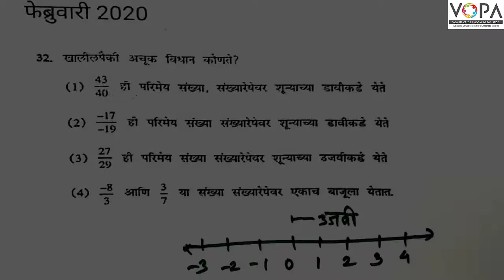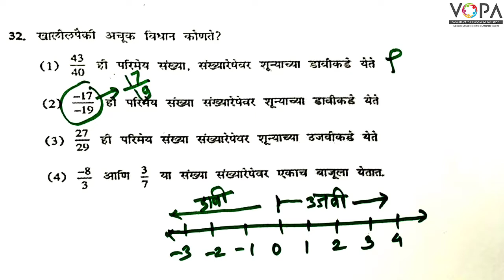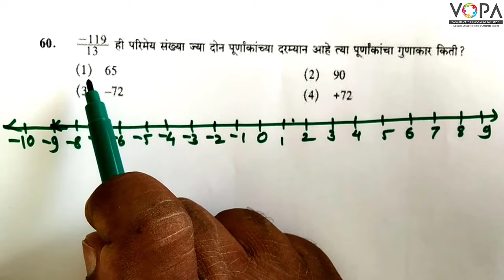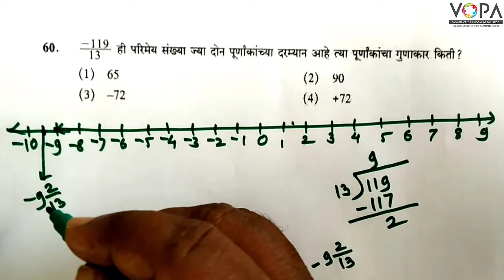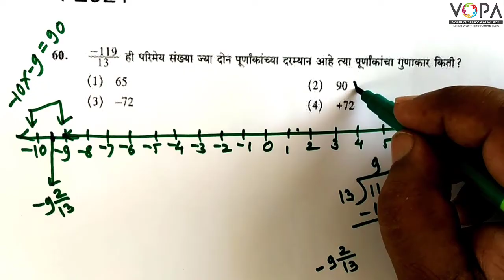८वी । गणित । शिष्यवृत्ती परीक्षा । परिमेय संख्यावरिल क्रिया। V7 | V-School